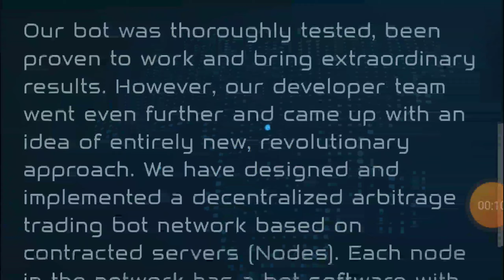Crypto Profits Unleashed: How Arbinode’s AI Boosts Your Investment Returns